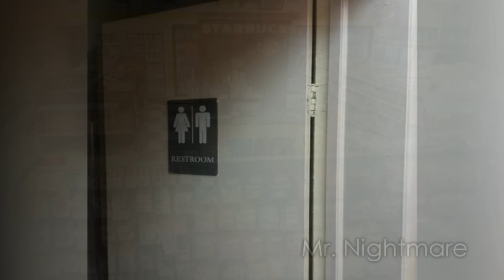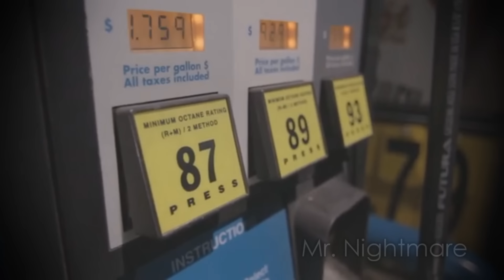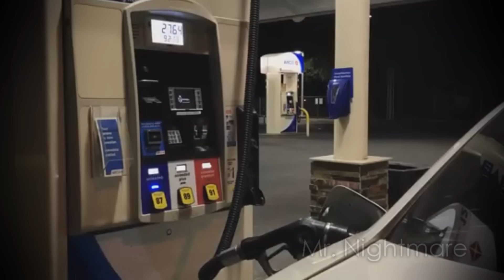4 Creepy True Gas Station Horror Stories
Gas stations can be a sketchy place at night. Here are 4 creepy stories that happened to viewers at gas stations.